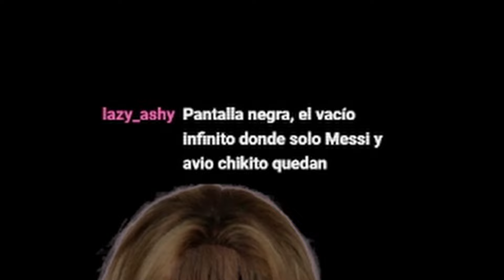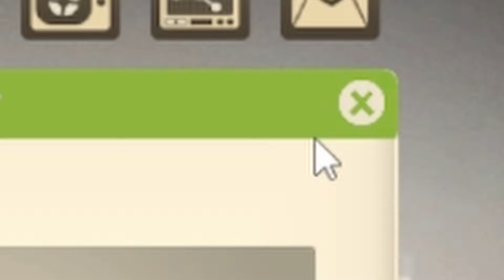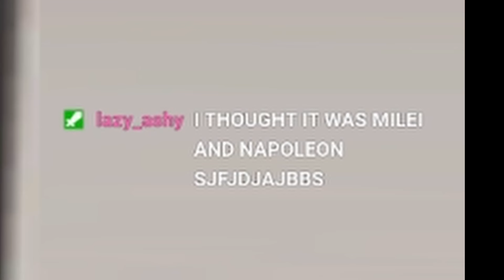OVERWATCH player PLAYS TF2 for the FIRST TIME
me when i suffer
(subs may have some mistakes srry)
first time editing a video!!! more precisely, a 2 hr stream (perishing rn). I do take feedback for the editing style and all that, gotta learn somehow.

Songs:
- Chat au Chocolat by Nobonoko
- WHAT YOU WANT! by asteria